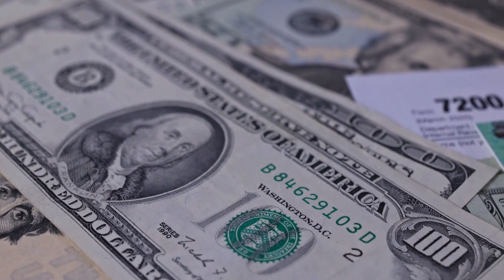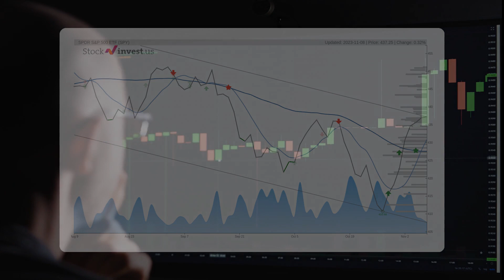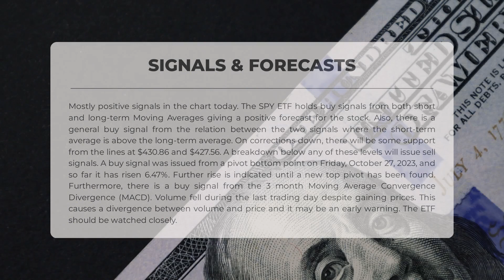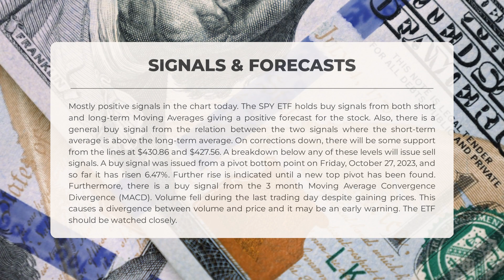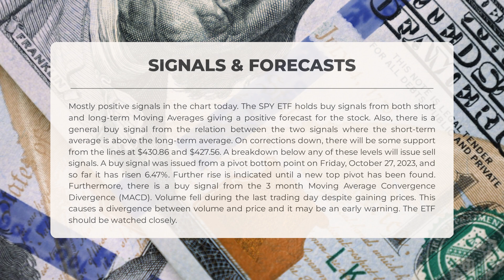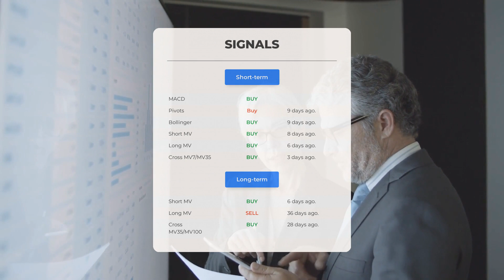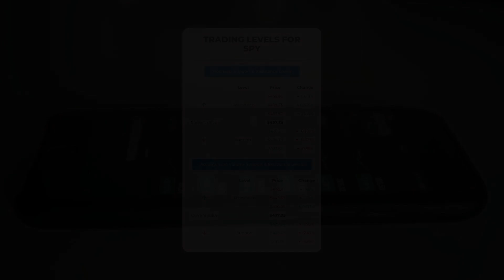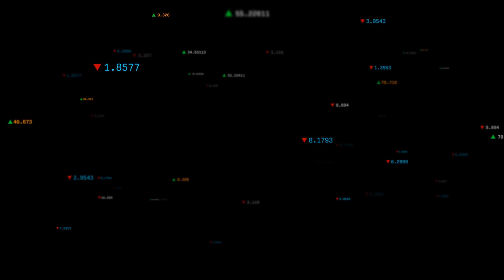SPY ETF's Hidden Opportunity: In-Depth Analysis & Price Predictions for Thu - Don't Miss Your Chance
SPY price prediction was made for Thursday, November 09, 2023

We go over the SPY Inc. ETF and give our ETF price prediction (SPY). Our SPY ETF price analysis and ETF price forecast on SPY for Thursday, November 09, 2023

SPY ETF Analysis - SPY ETF Price Prediction for Thursday, November 09, 2023